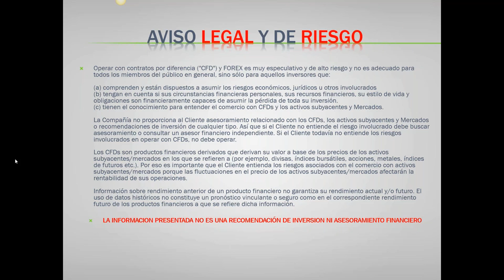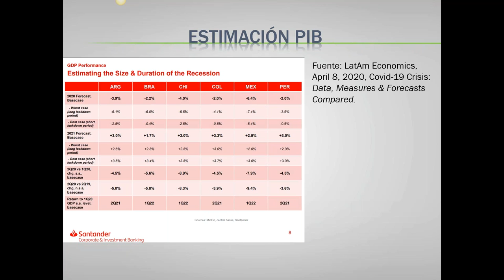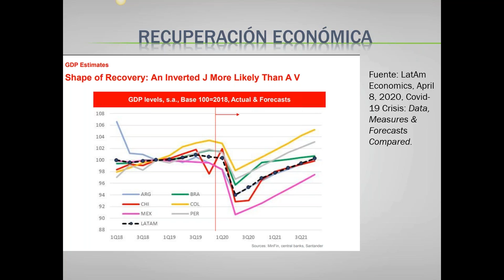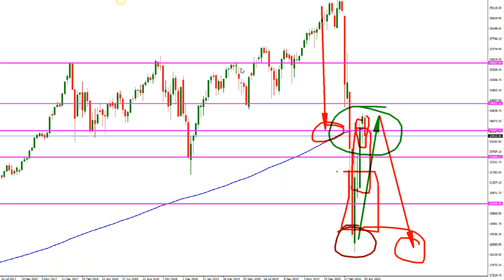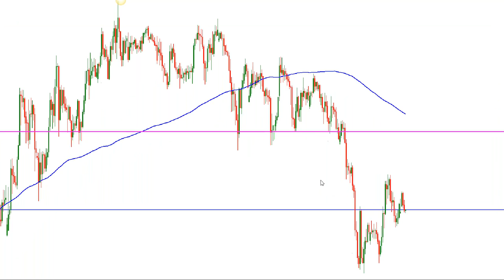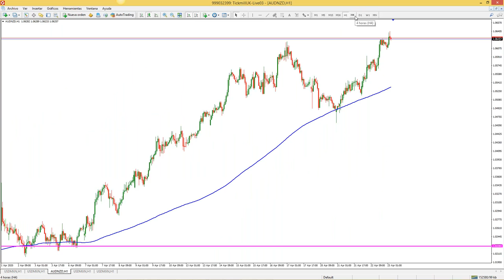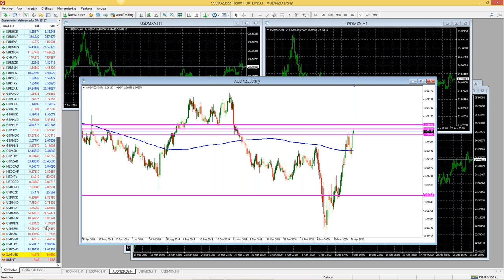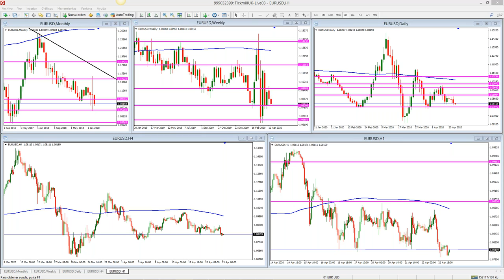Análisis de Mercado & Tendencias Sebastián Hernández (23.04.20)